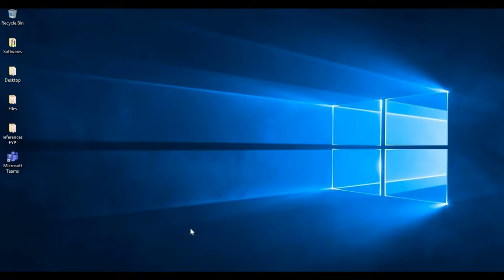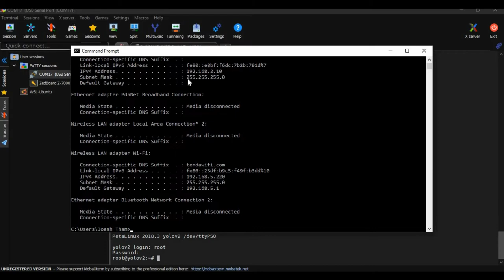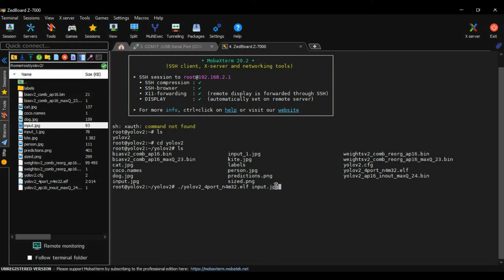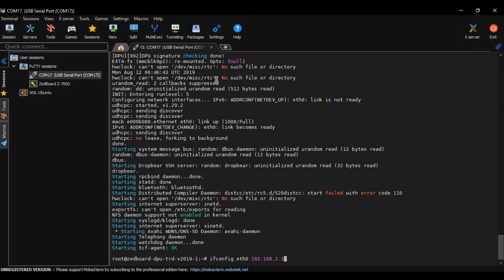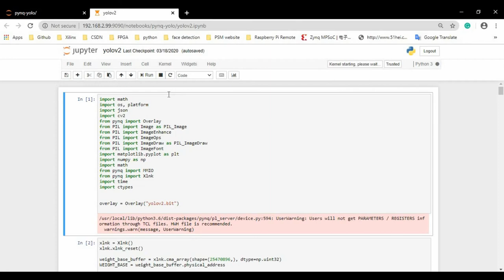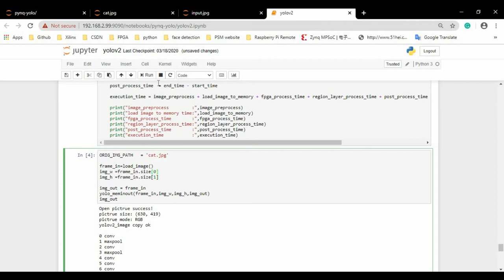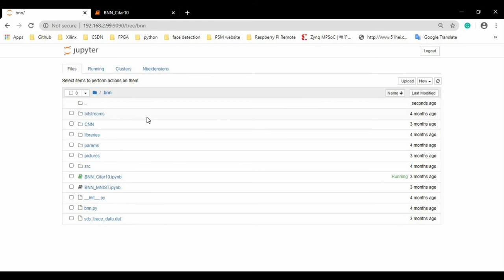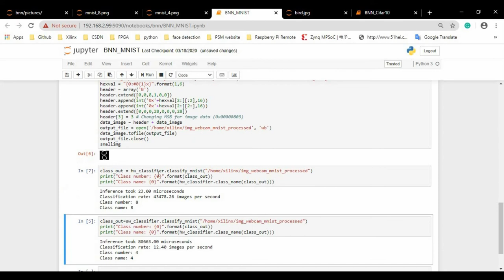Convolutional Neural Network (CNN) using Xilinx FPGA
This is my final year project which I used 2 different FPGA boards: ZedBoard and PYNQ-Z2 to implement the Convolutional Neutral Network (CNN). FPGAs are very potential to use in CNN computing. During my study, we can see the FPGAs have high power efficiency & low power consumption compared to GPU or CPU. In the long term usage, the power efficiency & power consumption become the main criteria we need to concern since it would bring the effect the electricity cost/ budget and recycle also.